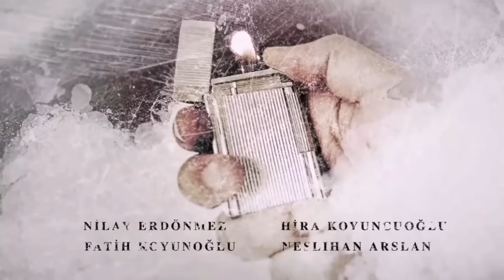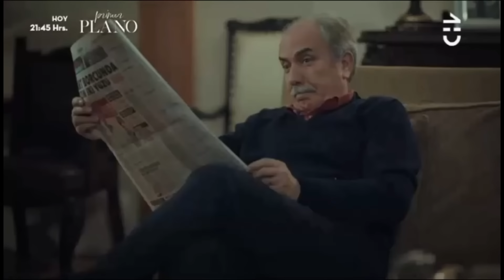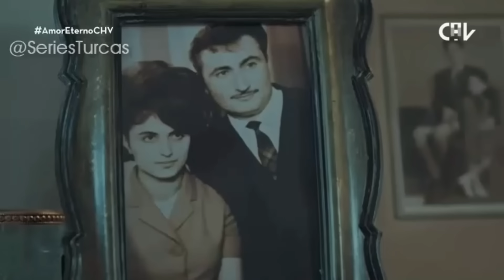La novia de estambul ~ Capítulo 2 | Español